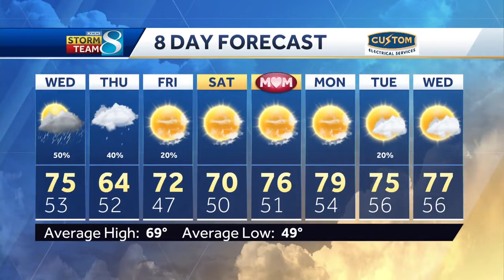Iowa weather: Chances for storms return Wednesday with an isolated strong storm possible